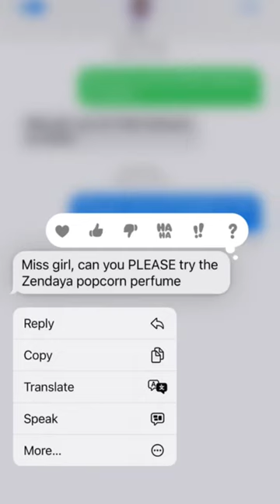Trying The Zendaya Pop Corn Perfume